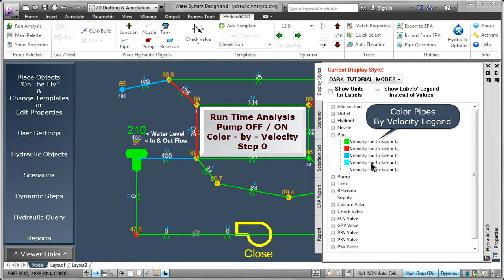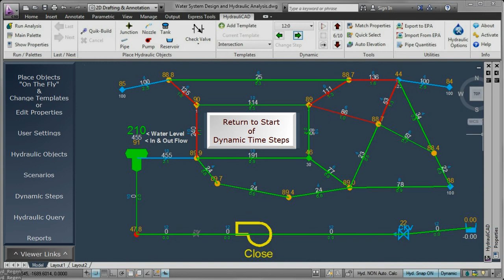HydrauliCAD Dynamic Time Steps - Color By Velocity - Pump ON / OFF